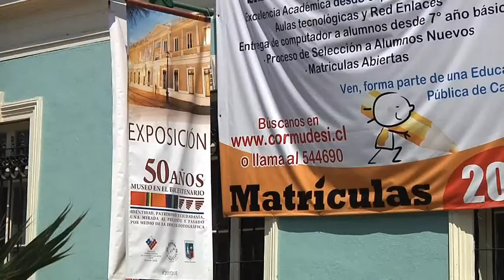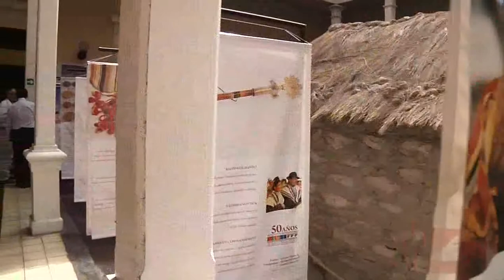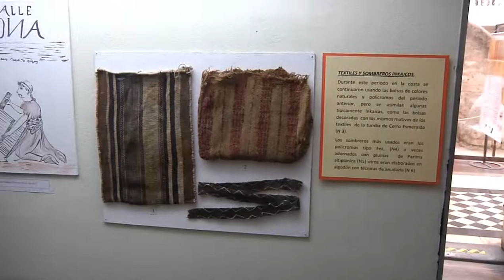CATÁLOGO DEL MUSEO REGIONAL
Los 50 años del Museo Regional se reflejan en la públicación de un catálogo a todo color elaborado por profesionales del centro cultural con finaciamiento del Consejo de la Cultura, a través de un proyecto Fondart.

El documento muestra las colecciones de momia Chinchorro, colección salitrera, textilería y platería Isluga, y la colección arqueológica Anker Nielsen.